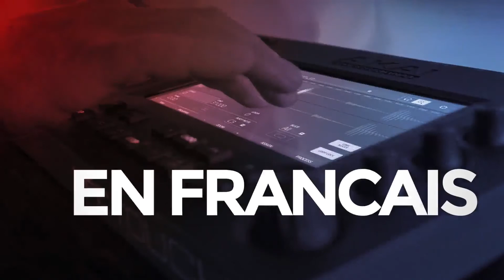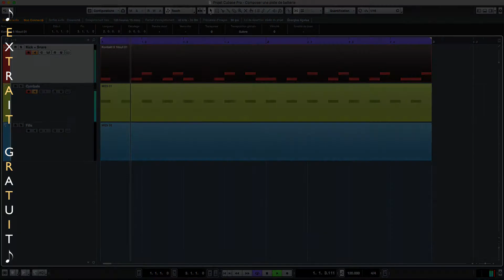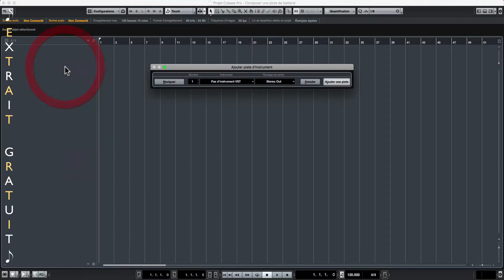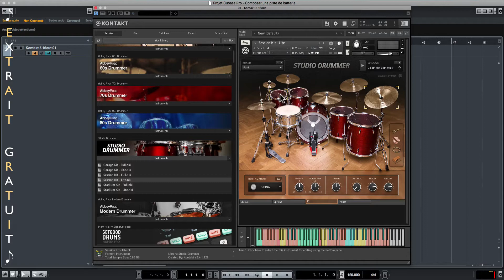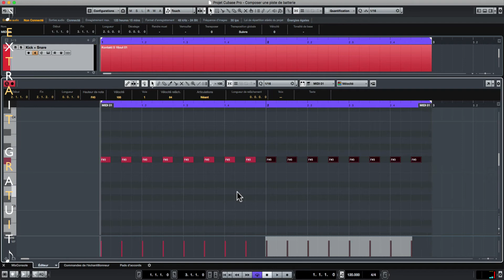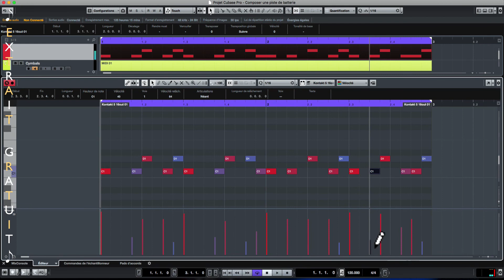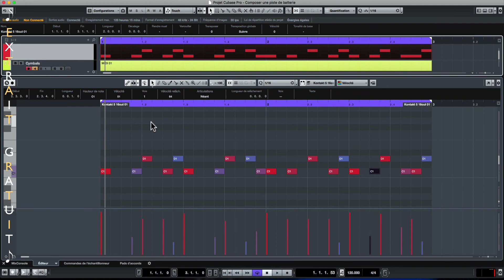Composer une piste de Batterie Composition [TUTO MAO GUITARE]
LES SEQUENCEURS

LES INSTRUMENTS VIRTUELS

BEATMAKING / COMPOSITION / SOUND DESIGN

PRATIQUE D'INSTRUMENTS

MATERIELS / CONTROLLEURS